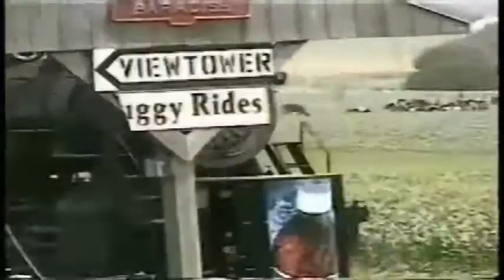(VS) 101 Dalmatians (Official Trailer ) (1961 vs 1996) 🎬🎨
101 Dalmatians is a 1996 American live-action comedy adventure film[1] based on Walt Disney's animated 1961 movie adaptation of Dodie Smith's 1956 novel The Hundred and One Dalmatians. Directed by Stephen Herek and co-produced by John Hughes and Ricardo Mestres, it stars Glenn Close, Jeff Daniels, Joely Richardson, Joan Plowright, Hugh Laurie, Mark Williams and Tim McInnerny. In contrast with the 1961 film, none of the animals talk in this version. Released on November 27, 1996 by Walt Disney Pictures, the film was praised for its faithfulness to the animated classic. It received mixed reviews, but was a commercial success, grossing $320.6 million in theaters against a $75 million budget. Close, who was universally praised for her portrayal as Cruella de Vil, was nominated for a Golden Globe for Best Performance by an Actress in a Motion Picture - Comedy or Musical, but lost to Madonna in Evita.[4] The film was also nominated for a BAFTA award for best makeup effects. A theatrical sequel titled 102 Dalmatians was released on November 22, 2000 with Close and McInnerny reprising their roles.

One Hundred and One Dalmatians, often abbreviated as 101 Dalmatians, is a 1961 American animated adventure film produced by Walt Disney and based on the 1956 novel The Hundred and One Dalmatians by Dodie Smith. The 17th Disney animated feature film, the film tells the story of a litter of dalmatian puppies who are kidnapped by the villainous Cruella de Vil (Betty Lou Gerson), who wants to use their fur to make into coats. Their parents, Pongo and Perdita, (Rod Taylor and Cate Bauer respectively) set out to save their children from Cruella, all the while rescuing 84 additional puppies that were bought in pet shops, bringing the total of dalmatians to 101.
Originally released to theaters on January 25, 1961, by Buena Vista Distribution,[3] One Hundred and One Dalmatians was a box office success, pulling the studio out of the financial slump caused by Sleeping Beauty, a costlier production released two years prior.[4] Aside from its box office revenue, its commercial success was due to the employment of inexpensive animation techniques—such as using xerography during the process of inking and painting traditional animation cels—that kept production costs down. It was reissued to cinemas four times in 1969, 1979, 1985 and 1991. The 1991 reissue was the twentieth highest earning film of the year for domestic earnings. It was remade into a live action film in 1996.[5]